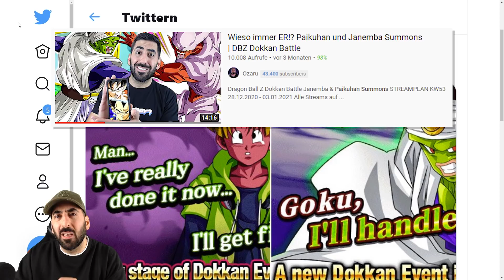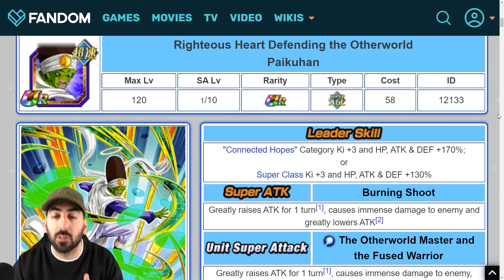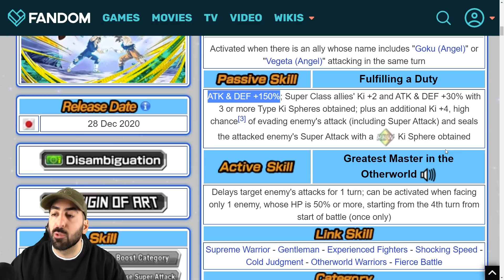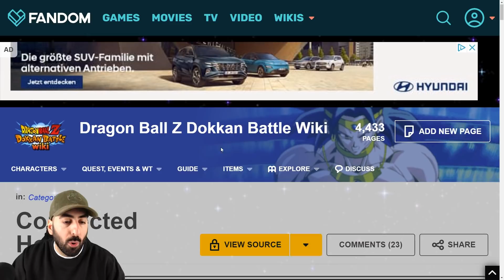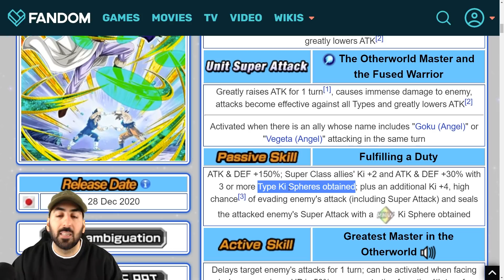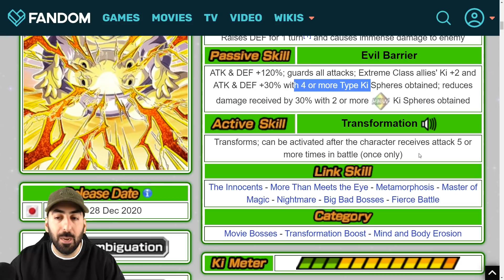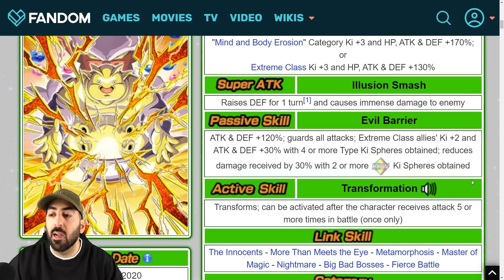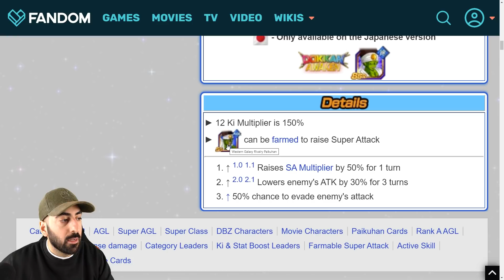BANNER PREVIEW: Paikuhan und Transforming Janemba kommen für Dokkan Battle Global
Dragon Ball Z Dokkan Battle Deutsch Paikuhan & Janemba

- Mo: ab 15:45 Uhr DB Legends Videos etc. 13 & MH Rise
- Di: ab 20:00 Uhr Dokkan/Legends & MK8/MH Rise
- Do: ab 20:00 Uhr Dokkan/Legends & FighterZ/Storm4

✉️Postfach:
Ozaru Stones
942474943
Packstation 105
72072 Tübingen